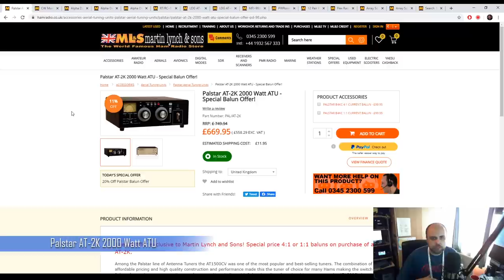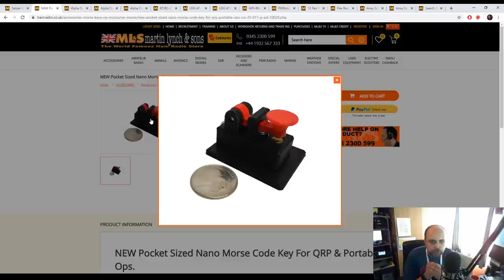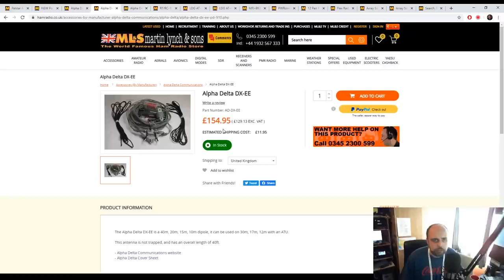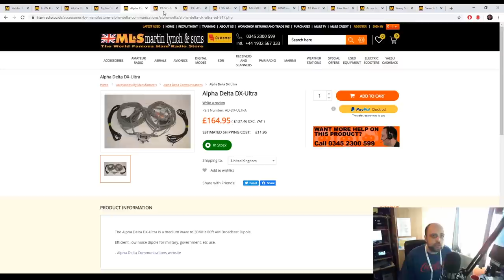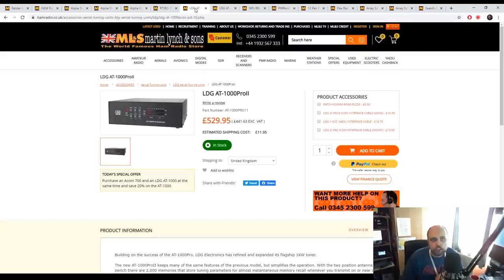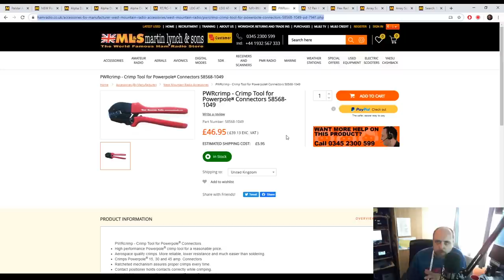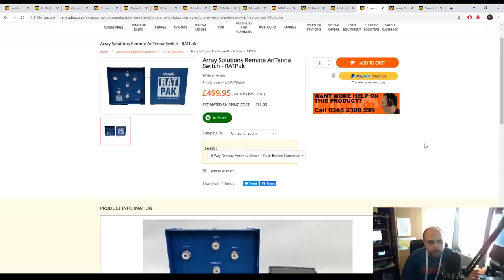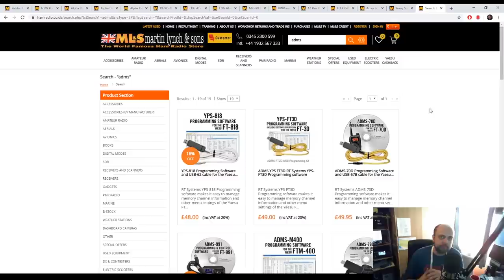Something For The Weekend: American "Dayton" Special!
For this week's Something for the Weekend Special, we take you through a selection of our "Made in America" product range available from the  ML&S SuperStore.

Find out more about our products mentioned here:

Palstar AT-2K 2000 Watt ATU - Special Balun Offer!

NEW Pocket Sized Nano Morse Code Key For QRP & Portable Ops. CW-25-811-P

RT/RC-100 100 watt coax in / coax out remote tuner